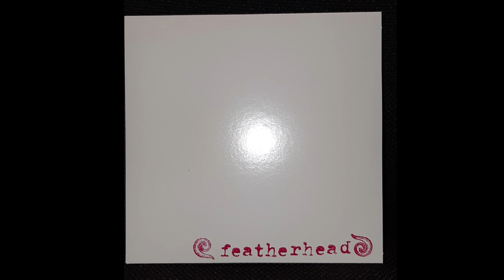Featherhead - The Lullaby of Gondola Felatiano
A live recording improv project featuring Octobre's Ending bandmates. Elaine Shields on Drums & Vox, Jeff Haines on Bass & Keys and Gerald Fratzl on Guitar.